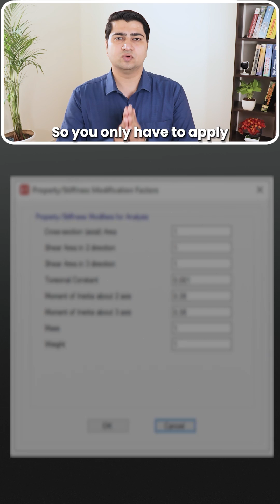Old Buildings Without Stiffness Modifier – Are They Safe?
Old RCC buildings were designed without stiffness modifiers. Does that mean they're unsafe? 🤔 In this short, we explain how beam cuts, slab openings, and column alterations reduce stiffness — and when to actually apply stiffness modifiers in ETABS. Don't blindly increase steel! Learn the right way. 💡